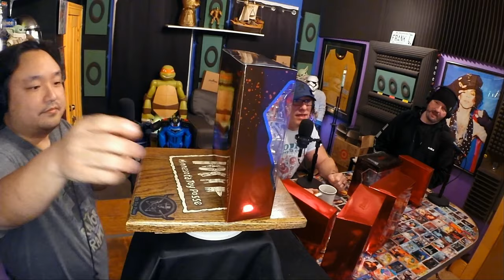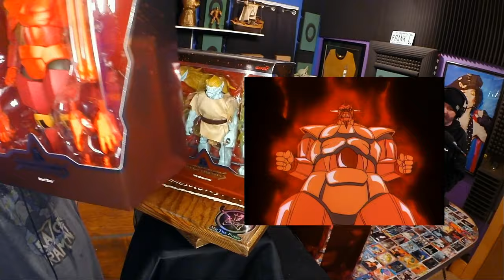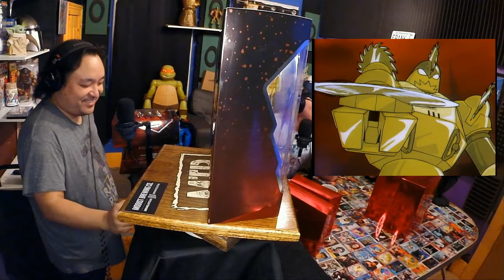Super 7 Ulimate Silverhawks: Villain edition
The Villains Edition of the Ultimate edition Silverhawks figures by Super 7!

X: toyposse
Facebook: The Toy Posse and MN toy posse